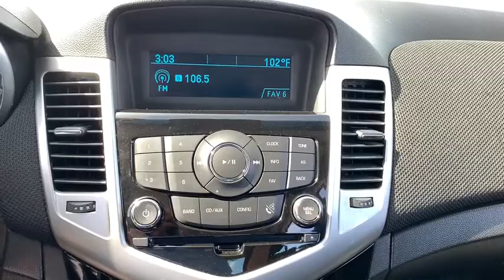2015 Chevrolet Cruze Corpus Christi, Beeville, Port Aransas, Alice, Kingsville, TX F7202312T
Used 2015 Chevrolet Cruze available in Corpus Christi, Texas at Lithia Chrysler Jeep Dodge Ram of Corpus Christi. Servicing the Beeville, Port Aransas, Alice, Kingsville, TX area.

FUEL EFFICIENT 38 MPG Hwy/26 MPG City! iPod/MP3 Input Satellite Radio Onboard Communications System WiFi Hotspot Smart Device Integration Turbo Charged Engine TRANSMISSION 6-SPEED AUTOMATIC ELEC... AUDIO SYSTEM READ MORE! KEY FEATURES INCLUDE: Satellite Radio iPod/MP3 Input Onboard Communications System Aluminum Wheels Smart Device Integration WiFi Hotspot. Keyless Entry Child Safety Locks Steering Wheel Controls Electronic Stability Control Bucket Seats. OPTION PACKAGES: AUDIO SYSTEM AM/FM stereo with CD player and MP3 playback capability graphical display TRANSMISSION 6-SPEED AUTOMATIC ELECTRONICALLY CONTROLLED WITH OVERDRIVE ENGINE ECOTEC TURBO 1.4L VARIABLE VALVE TIMING DOHC 4-CYLINDER SEQUENTIAL MFI (138 hp [103 kW] @ 4900 rpm 148 lb-ft of torque [199.8 N-m] @ 1850 rpm). Chevrolet LT with BLACK GRANITE METALLIC exterior and JET BLACK interior features a 4 Cylinder Engine with 138 HP at 4900 RPM*. VEHICLE REVIEWS: Edmunds.com explains The Cruzes cabin has a classy two-tone color scheme and looks more upscale than many of its competitors.. Great Gas Mileage: 38 MPG Hwy. WHO WE ARE: At Lithia Chrysler Jeep Dodge of Corpus Christi we dont just sell cars trucks and SUVs we provide a complete vehicle buying experience. Come visit us today at 4313 South Staples Street and let show you how easy the car buying experience can be at Lithia Chrysler Jeep Dodge of Corpus Christi in Corpus Christi Texas. For our great selection of new RAM trucks come see us at our all new RAM Truck Center conveniently located at 3326 S. Padre Island Dr. Plus TT&L and fees. $125 doc fee. Price contains all applicable dealer incentives and non-limited factory rebates. You may qualify for additional rebates; see dealer for details.